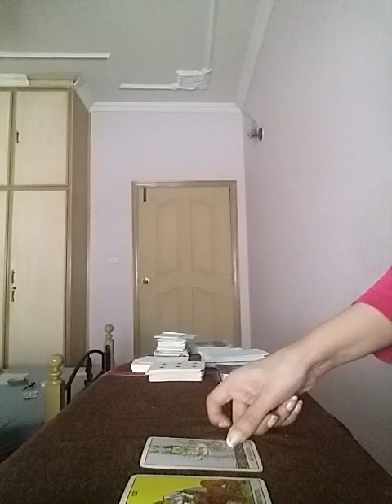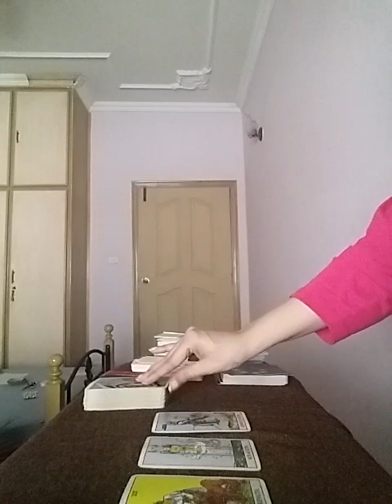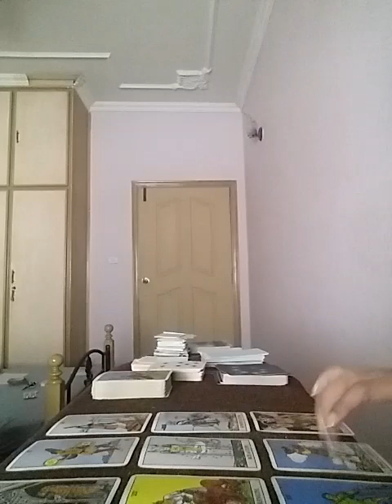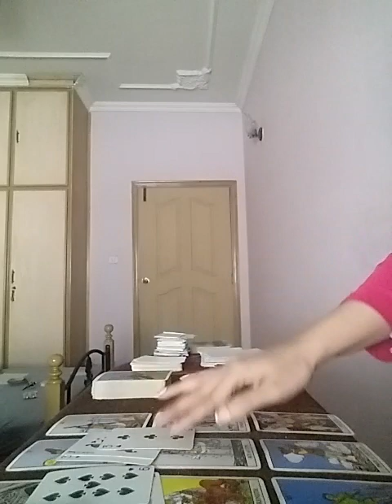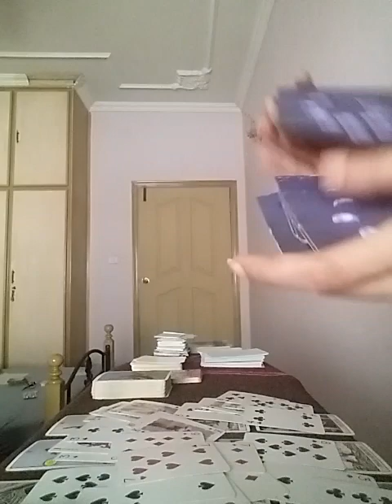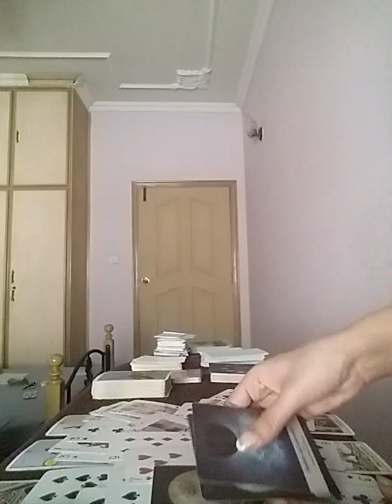Hindi/Urdu : Kya 3rd party situation kabhi khatam hogi ? kya karna chahiye Apko ??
Services  i  offer :

1- 1 question reading - 35 USD

(5,000 - pkr)

2- 2 question reading - 55 USD

(8,000 - pkr)

3- 3 question reading - 70 USD

(10,000 - pkr)

4- 5 question reading - 100 USD

(16,000 - pkr)

5- Love n Relationships - 100 USD

(16,000 - pkr )

6- 10 Minutes customized  *SPIRITUALLY CHARGED*  affirmations that give 100% RESULTS  - 100 USD

(16,000 - pkr)

7- Consultation and step by step guidance to  MANIFEST  your Dream Desire and Goal.

(50,000 - pkr)

8- Unique Scripting technique to manifest your desire -  80 USD

(13,000 - pkr)

9- Protection from bad influences and energies  - 60 USD

(10,000 - pkr)

10- Removal of Black Magic  - 100 USD

(16,000 - pkr)

(16,000 - pkr)

12- Dream  Interpretation  - 40 USD

(6,000 - pkr)

13- Spiritually Charged Affirmations + Unique Scripting Technique - 150 USD

(25,000 - pkr)

14- Money rituals - 60 usd

(10,000 - pkr)

15- Love Rituals - 100 usd

(16,000 - pkr)

16- Subliminals - 100 usd

(16,000 - pkr)

17- Consultation along with 1 manifestation technique - 100 usd

(16,000 - pkr)

18- Angel guidance - 40 usd

(6,000 - pkr)

19- 5 Minutes Guided Meditation - 50 usd

(8,000 - pkr)

20- 5 Minutes Affirmations - 50 usd

(8,000 - pkr)